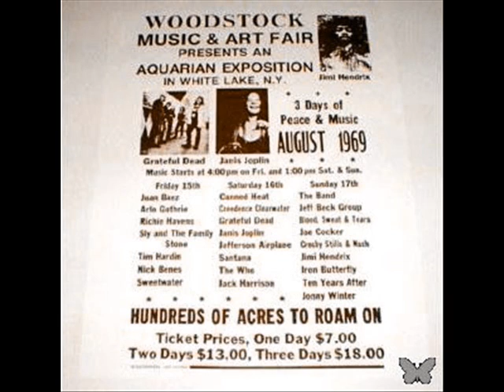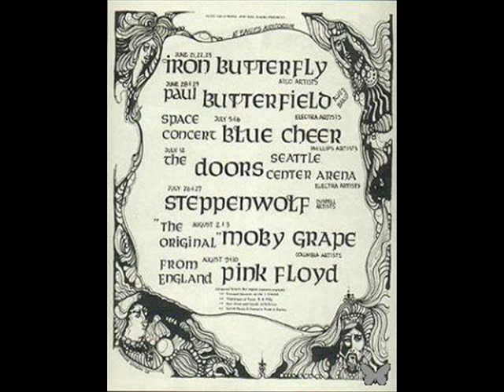In A Gadda Da Vida - Iron Butterfly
Iron Butterfly's classic song, "In-A-Gadda-Da-Vida" edited down to fit YouTube bandwidth / time length restrictions.  Please seek out the original 17-minute-plus version of this song on the In-A-Gadda-Da-Vida album by Iron Butterfly.